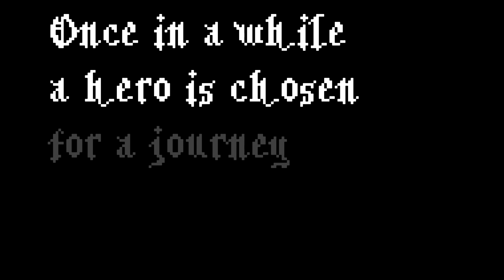YBN Review: Escape Lala 2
It's incredibly warm, so this week dogbomb looks at a series of point-and-click adventure games designed to keep you in the shade.

Reviewer: dogbomb

Game:  GameName

Official Site:
Available here:

Follow dogbomb on twitter @dogbomb